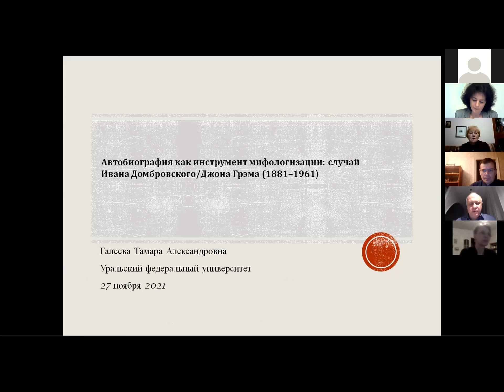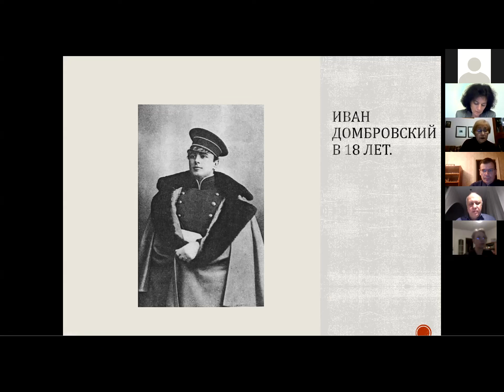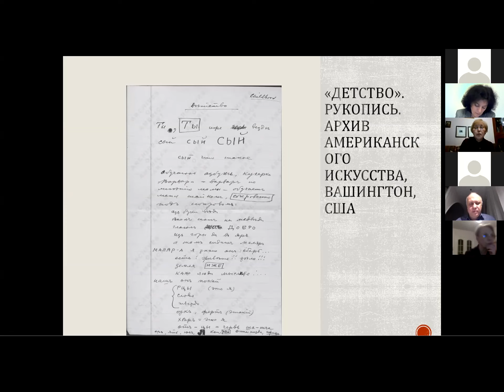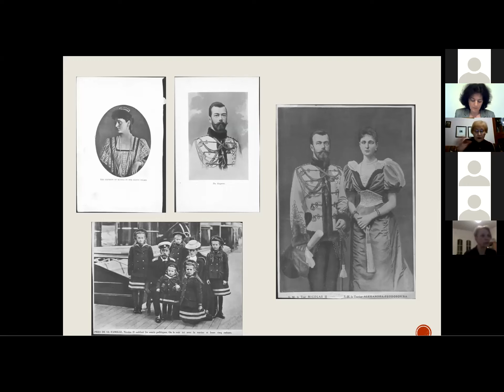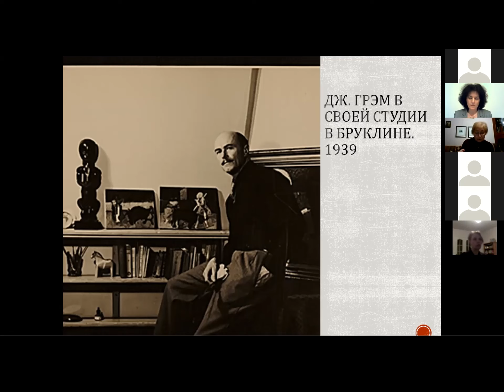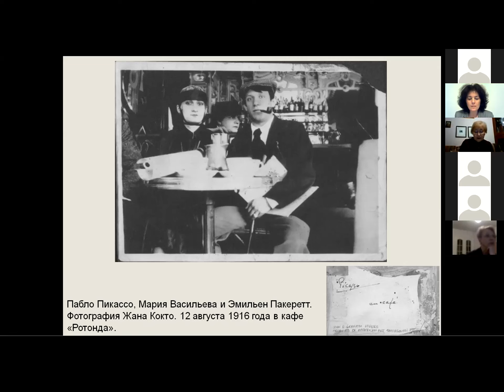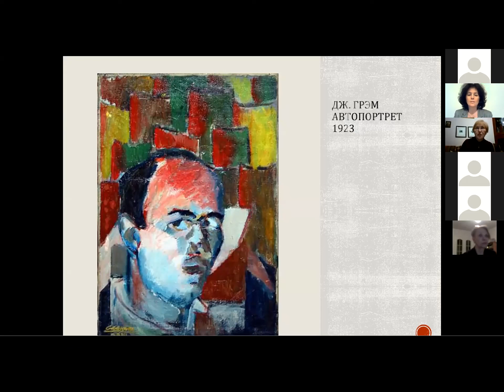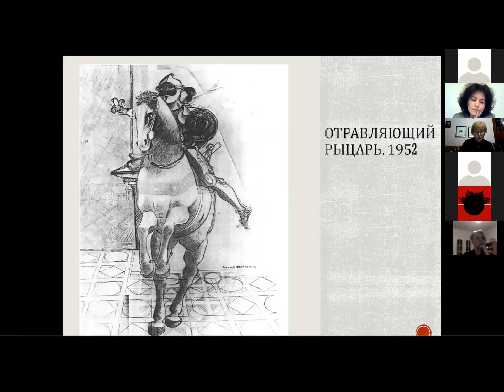Первая волна русской эмиграции Симпозиум № 4 - Т.А. Галеева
ЗУМ-Симпозиум 26-27 ноября 2021 г.
Научно-исследовательский и методический центр русистики - Историко-филологический факультет Университета им. Лоранда Этвеша

Галеева, Тамара Александровна, кандидат искусствоведения (Уральский федеральный университет)
Автобиография как инструмент мифологизации: случай Ивана Домбровского / Джона Грэма (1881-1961)